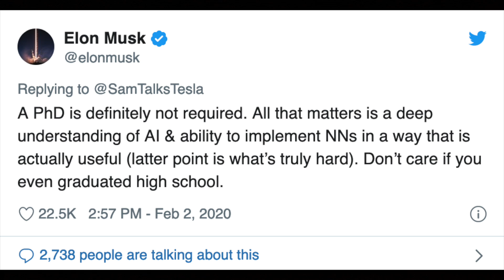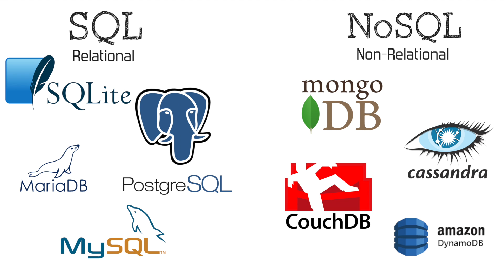You Don't Need A Degree To Become A Software Engineer // Learn To Code Self Taught